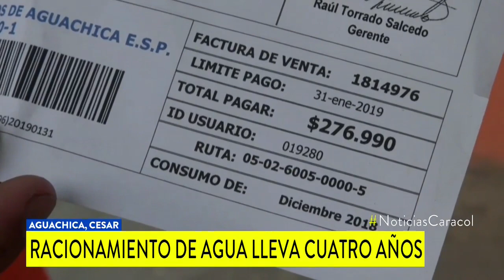Habitantes de Aguachica llevan más de 40 años con un duro racionamiento de agua | Noticias Caracol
Aseguran que ningún alcalde les ha resuelto el problema. Lo peor es que pese a la mala prestación del servicio, el cobro llega puntual y su valor es alto.